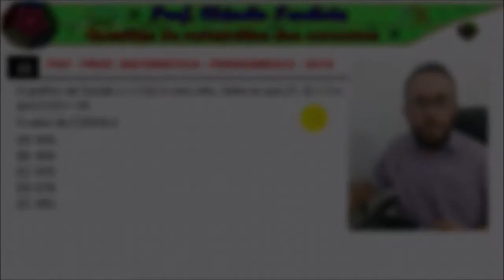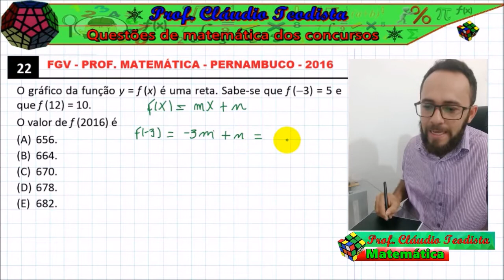FGV 2016 - PROFESSOR DE MATEMÁTICA PE - QUESTÃO 22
O gráfico da função y = f (x) é uma reta. Sabe-se que f (-3) = 5 e que f (12) = 10.

O valor de f (2016) é

(A) 656.

(B) 664.

(D) 678.

(E) 682.